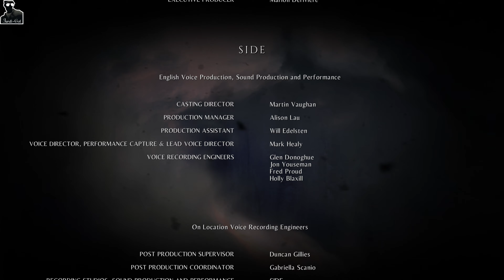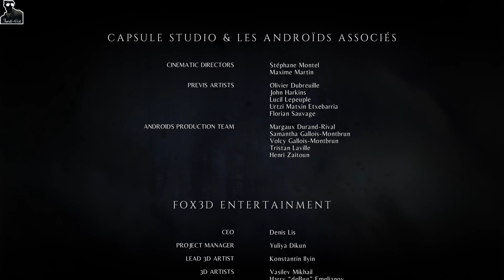A Plague Tale - Innocence -#17- For Each Other (The END)